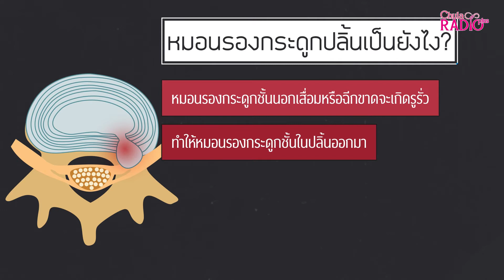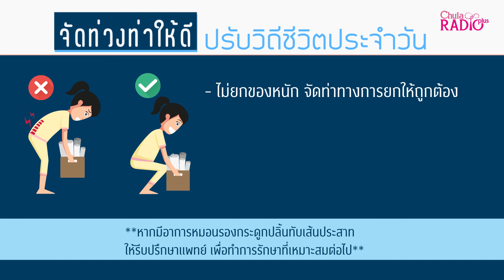ปวดหลัง ร้าวลงขา...ระวังหมอนรองกระดูกปลิ้นทับเส้นประสาท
ปวดหลัง เป็นอาการที่พบได้บ่อยในกลุ่มมนุษย์ออฟฟิศ
หากเป็นมาก ๆ จนปวดร้อนเหมือนไฟช็อต
และร้าวลงไปที่ขาจนชาและอ่อนแรงได้

นี่อาจเป็นสัญญาณอันตรายที่ไม่ควรมองข้าม...
เพราะหมอนรองกระดูกของเราอาจปลิ้นออกมากดทับเส้นประสาทอยู่...

ข้อมูลสุขภาพโดย: นายแพทย์วรายศ ตราฐิติพันธุ์ โรงพยาบาลจุฬาภรณ์

คลิก...ฟังรายการเต็ม

รายการ คลินิก 101.5 ทุกวันจันทร์-ศุกร์ เวลา 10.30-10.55 น.
ทาง Chula radio plus FM 101.5